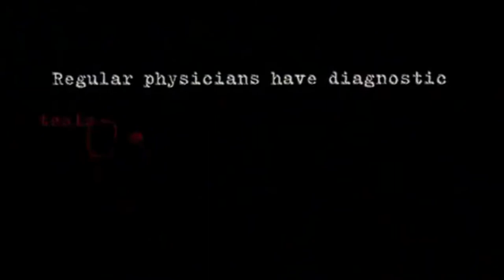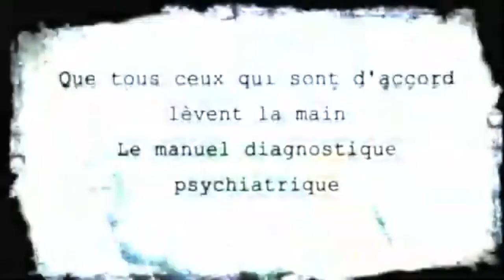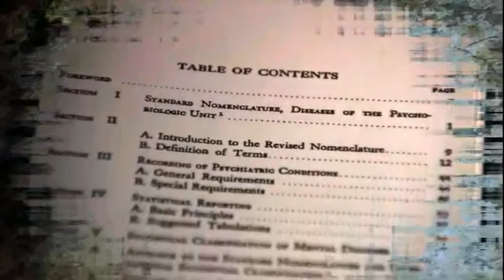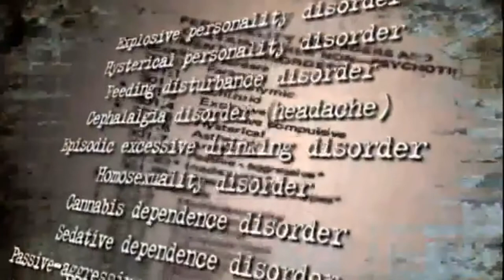The New Free pharMarket disOrder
The bad guys offer 3 hours of comedic relief from the masochism of asphyxiation as they clear the path for the new free-for-all pharmocracy of public sedation.

Psychiatry: The Marketing of Madness: Are We All Insane?